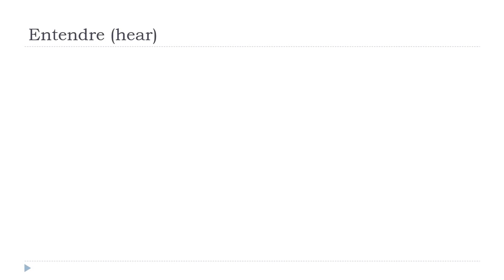ঘরে বসে ফরাসি শিখুন = Entendre # Indicatif Présent